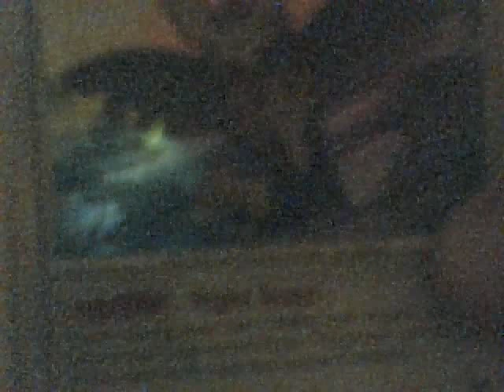pokemon cards for trade (only if trader is trusted)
please dont think im a scammer pokemonfrosslass just says that even tho nobody sent so hes a idiot